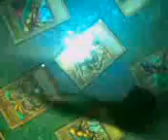Card Stacking 450 cards in 1 hour!!!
This my first videos upload ^^/./././